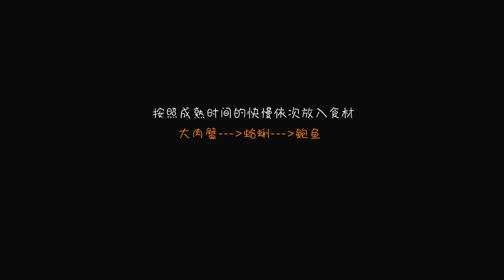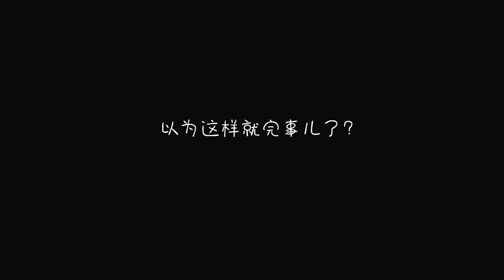没事就做饭Just Cooking - 新年party可以准备起来了 | 试试这道鲜到飞起来的【无水海鲜锅】吧!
秋风起蟹脚痒, 最近一直被国内的大闸蟹刷屏的直流口水. 这里虽然很难买到鲜活的大闸蟹, 可是鲜活的大肉蟹有的是呀!还有其它各类海鲜.  哎呀一说到海鲜真是浑身毛孔都在激动啊!

最新鲜的食材，就用最简单的方法来做, 原汁原味营养不流失！
以秋天的名义, 我做了我的最爱的【无水海鲜锅】 通常我会放龙虾，螃蟹，蛤蜊，大虾（有活虾最好，没有我会用墨西哥大明虾）小章鱼等等 ，总之当天能买到什么新鲜货就用什么。

这一次我用到了自己最爱的大肉蟹, 鲍鱼还有蛤蜊.讲真几乎没有我不喜欢的海鲜哈哈哈。

这道无水海鲜锅,操作过程非常简单, 全程不放一滴水，因为海鲜本身就有水分和咸味, 所以不用加一点调味，但是这次我想做的不一样一些,就调了一些蒜茸酱放在鲍鱼上, 所以一锅可以吃到两种口味. 如果你想吃蒜茸蛤蜊,也可以浇一些在蛤蜊上面。我给螃蟹调了一个姜醋汁，边吃边蘸。 相反若喜欢原味的就什么都不要放。

铸铁锅高温焖煮保持了海鲜原有的鲜甜味道, 锅底的汁水我一滴都不浪费，打了两颗鸡蛋下去炖了两盅嫩嫩的海鲜汤炖蛋, 入口即化, 非常的鲜美. 如果不怕咸的可以喝掉或者加水煮个海鲜高汤面也可以.
如果自己不会处理鲍鱼,也可以请超市的工作人员帮忙.